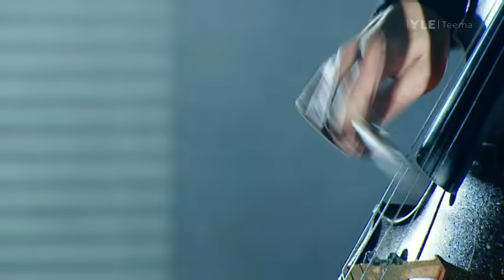Apocalyptica - 2011.09.12 - Helsinki, Finland